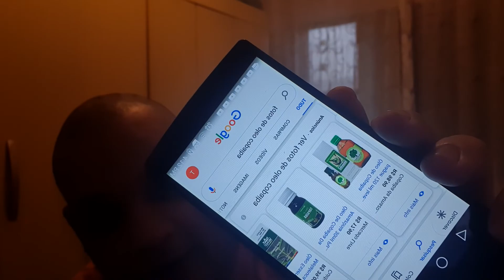Como acabar com a calvície